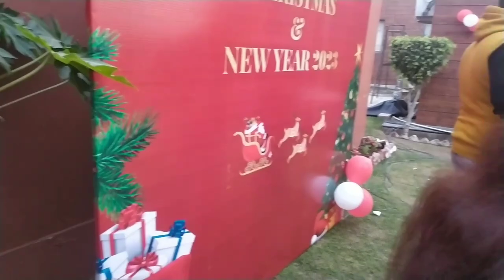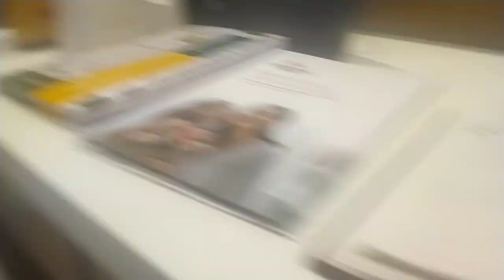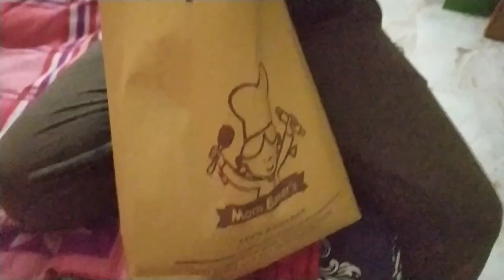aaj office me party 🎉 hai